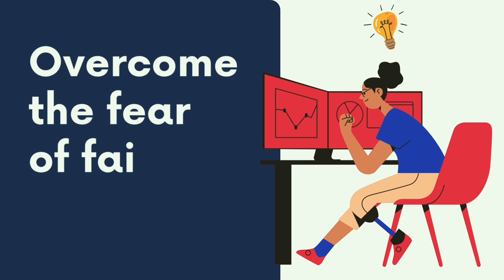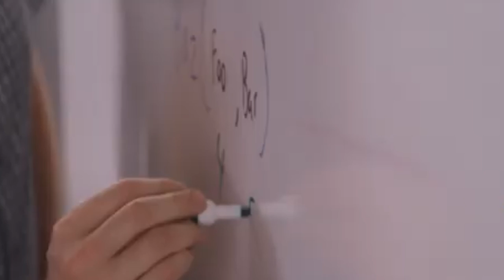How to Stop Procrastinating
Procrastination is one of the worst enemies a college student can face as it usually sounds harmless as we put things away or plan to do them later as we are busy watching our favorite TV show or just doing nothing at all. The good news is that you can stop procrastination and finally get things in control. Our helpful video will show you how to stop procrastinating in 7 easy steps.

Experts at EduBirdie have worked hard and spoken to numerous students to choose the best tactics that will work for most people. The most important is that you can take one step at a time and correct things a little bit, depending on your lifestyle or other circumstances at play. When you study, the most essential part of how to stop procrastinating homework is having a close friend by your side who can push you forward.

It is one of those secret tricks that might act as a great bonus of college life! If the time is an issue or you cannot nail down some important school task, consider using “Video10code” to get 10USD for your next order! We know how important it’s to feel inspired and have a positive boost, so don’t miss this sweet offer!